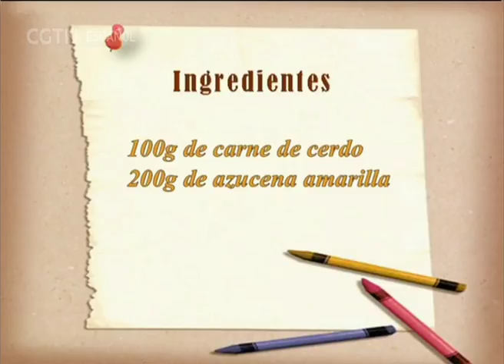DE CHINA A TU COCINA 04/06/2018